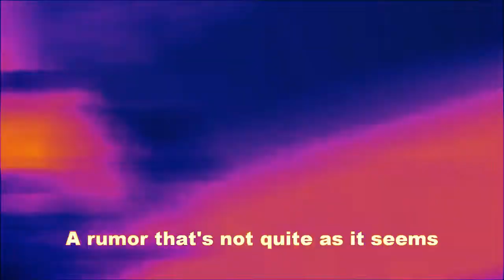beyond her tomb (slow motion)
I created this video with the YouTube Video Editor i hope you like it i know its coping but this is my first time.